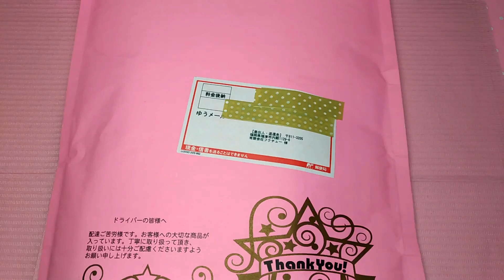ジェルネイルの福袋カラージェル20色入りを買ってみました|No English Subtitle [050]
1月にネットショップのプチプラさんでカラージェル20色入り福袋が販売されていたので、買ってみました。

確か、訳ありと書かれていたような気がしましたが…
（現在ページはありません）

20色すべてお見せします！
気になっていたカラーがもしあれば、買う時の参考になればと思います。

（All written in Japanese）

You can buy a lot of nail art items at Born Pretty Store.

メルカリやヤフオクでネイルグッズを出品している時もあります。

ネイルショップよりお安いものもたまにあるので、こまめにチェックしてみてください。

ネイルグッズを楽天やYahooショッピングなどで買っている人はハピタス経由で買うと、商品代金の一部がキャッシュバックされますよ！

他にもAliexpressという中国の楽天市場みたいなところからよくネイルグッズなどを購入しています。
今のところトラブルは起きていません。

こちらはwowappというトークアプリを通じてAliexpressでお買い物をするとキャッシュバックもあります。

wowappはこちらから登録できます。

詳しくは私のブログにも記載していますので、そちらを見てくださいね。